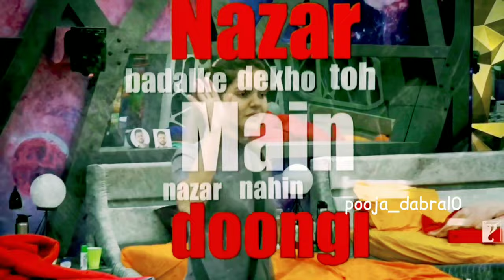Real sherni RubinaDilaik || Mardaani Song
again uploading.. thanku so much guys for ur love & support ❤